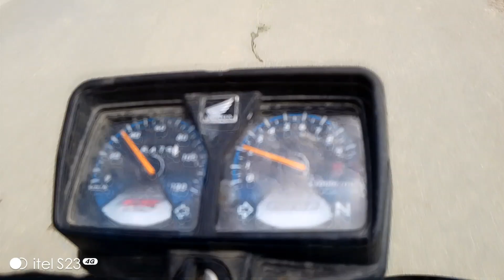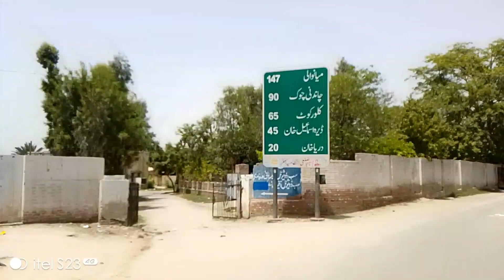آج کا دن بہت اچھا گزرا اب کروڑ چلتے ہیں پھر بھکر کوٹلہ جام سے واپسی شام کو پنڈی کی تیاری ہے